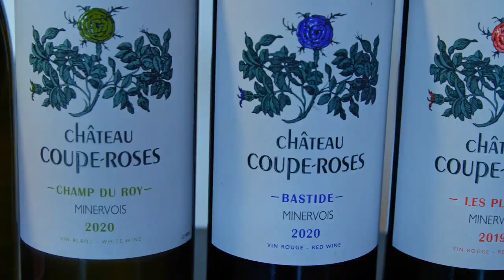Portrait de Sarah, viticultrice au Château Coupe-Roses dans le Minervois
Le week-end du 23-24 avril avec l'Hérault de Ferme en Ferme, venez rencontrer Sarah pour visiter le Château Coupe-Roses et apprendre à déguster du vin !